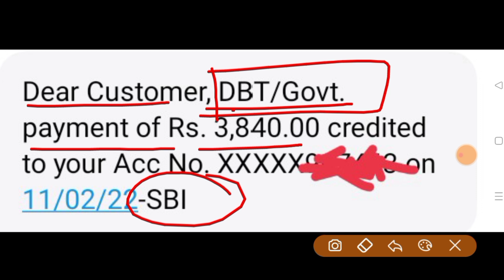झारखण्ड स्कॉलरशिप का पैसा आ रहा है 2021-22 | jharkhand e kalyan ka paisa kab aayega 2022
hello doston Jharkhand mein main e-Kalyan me scholarship ke liye Jin Jin student ne apply Kiya tha sabhi ke Bank account me scholarship ka paisa aa rha hai agr aapne abhi tak e-klyan ka paisa check nhi kia hai to jaldi chake kare

jharkhand e-klyan scholarship 2022